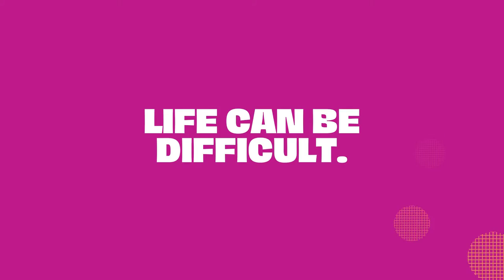Pursuing Uncomfortable Podcast Episode 40: with Michelle Hodgson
Michelle is writing a memoir about growing up with a parent with schizoaffective disorder. It will be a disjointed and bumpy ride sharing her experience trying to advocate for and support her mom, who struggled with her mental health. It has become a way for her to process their complicated relationship, and to honor an equally complicated, yet incredible woman.